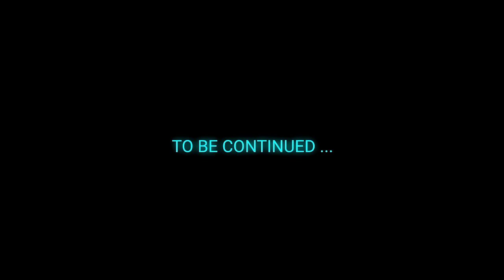Cool Moments | CYBERPUNK (2.1) #27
Mods Used
ArchiveXL | v1.8.1
RED4ext | v1.18.0
redscript | v0.5.16